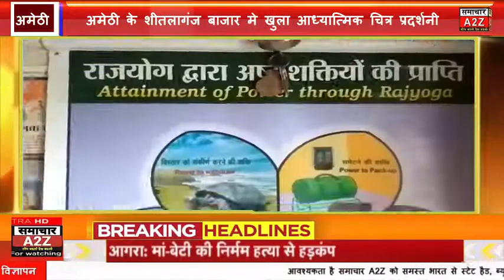अमेठी के शीतलागंज बाजार मे खुला आध्यात्मिक चित्र प्रदर्शनी